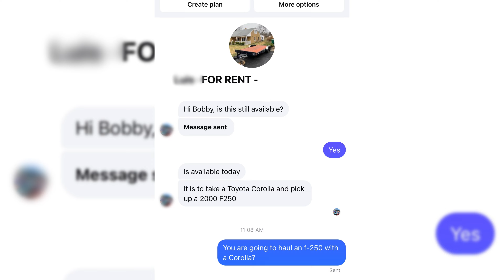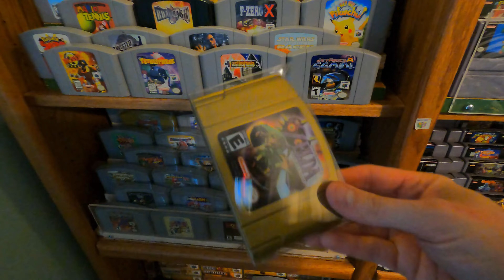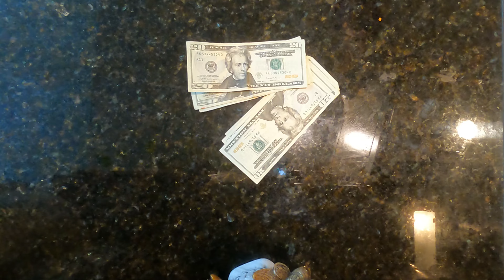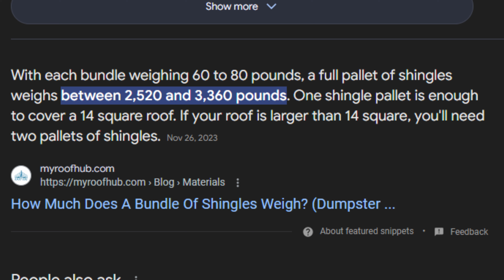How I Deal With TERRIBLE Renters! WON'T PAY FOR DAMAGE!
How Stupid can you be? Its not that hard to tow a trailer.

in Temu search-bar for $100 Coupon Bundle!【for all Temu App users】
🎁 Temu App new users can purchase one of my Temu picks for $1 TODAY

MY TEMU PICKS:
20-Piece 1/2" Drive Metric Socket Set, Carbon Steel Standard Mechanics Tool Kit $27.99💰
Convert Your Vintage VHS Tapes To VHSC Half-size Tapes (similar one) $21.99💰